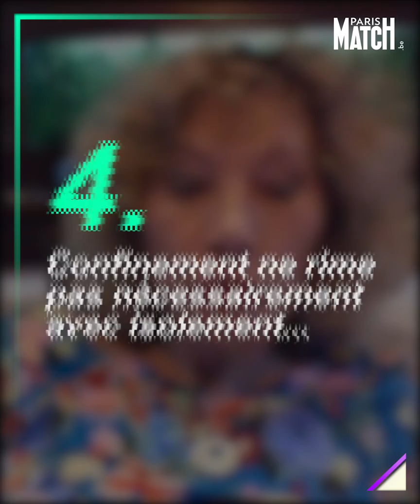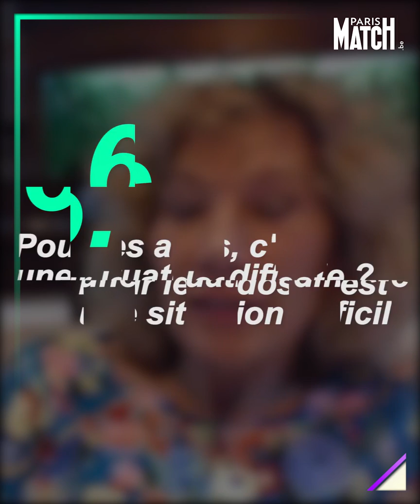Comment bien vivre le confinement ?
Comment bien vivre le confinement ? La réponse en 7 points avec la psychotraumatologue, Evelyne Josse.